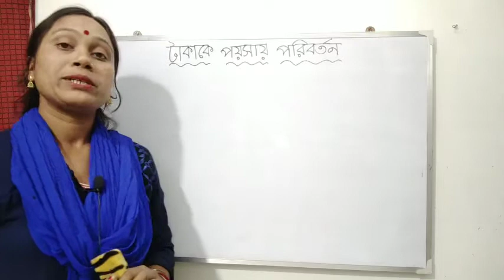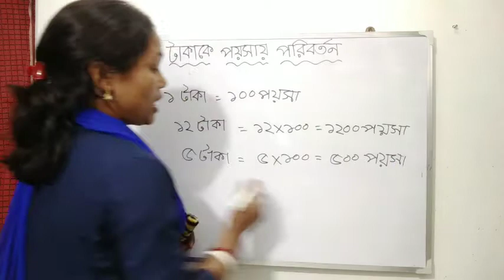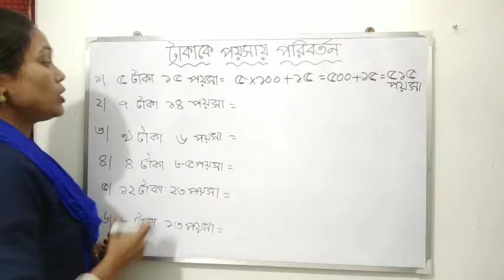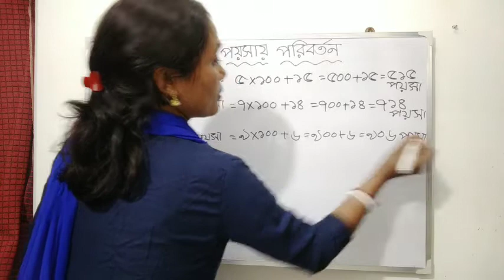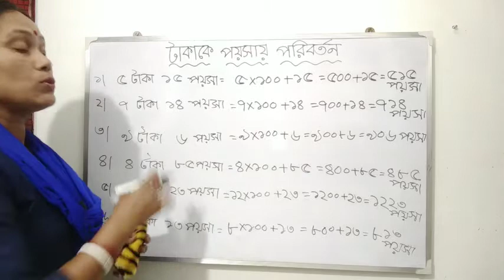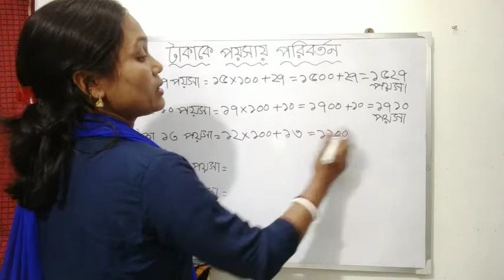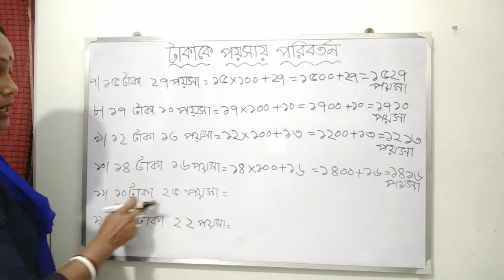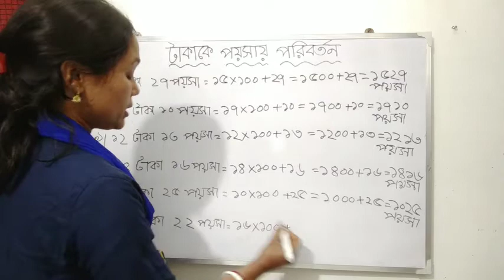টাকাকে পয়সায় পরিবর্তন করা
বন্ধুরা এই ভিডিওটা তোমরা পুরো দেখেছো তো যদি দেখে থাকো তো অবশ্যই আমাকে কমেন্টট বক্সে জানাতে ভুলবে না||

পপুলার হ্যাশট্যাগ

তোমাদের প্রশ্নগুলি

সঠিক লেটারটি চিহ্নিত কর
Identify the correct letter
circle the correct letter
circle the letter
শব্দছক থেকে সঠিক লেটারটি খুঁজে বের করো

ভিডিওটি দেখার জন্য ধন্যবাদ#Edu_kids_hub